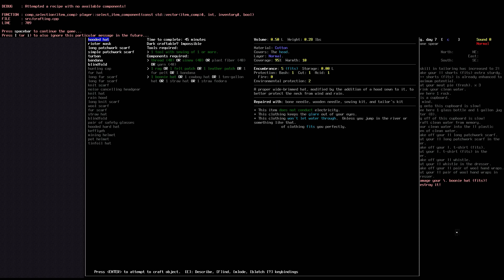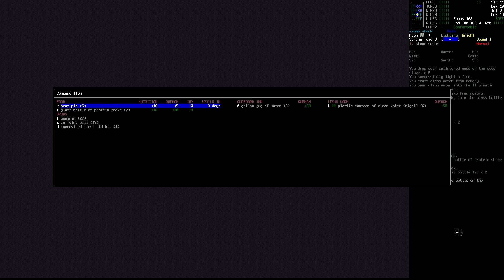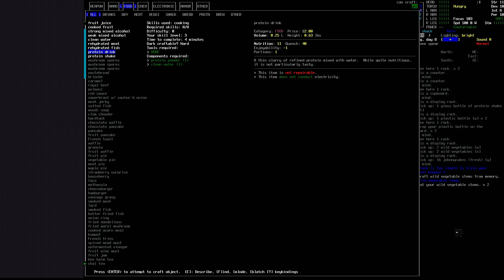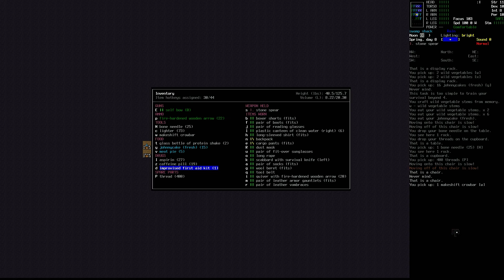Cataclysm Dark Days Ahead | Wilderness Challenge | EP10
We are back with a new scenario in Cataclysm Dark Days Ahead! Time to take on the Wilderness Challenge where the goal it to survive out in the woods for as long as we can. Only entering cities and towns in special circumstances!